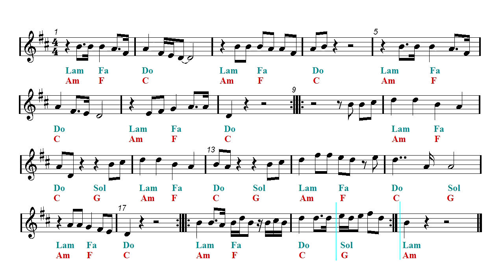Trumpet & Guitar Duet - Wake Me Up - Avicii (Sheet music - Guitar chords)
First part: Trumpet and guitar duet - Second part: Play Along.